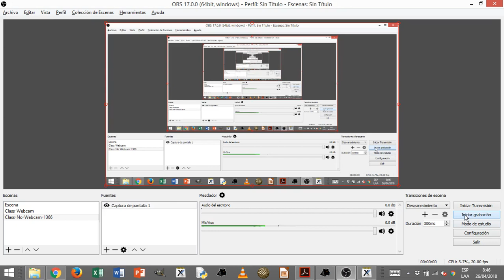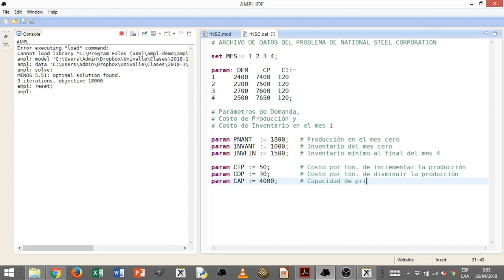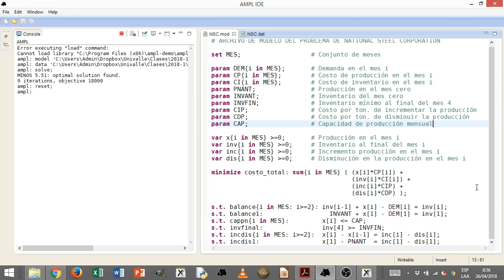Clase 11 - Video 3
Planteamiento en AMPL del problema de National Steel Corporation.